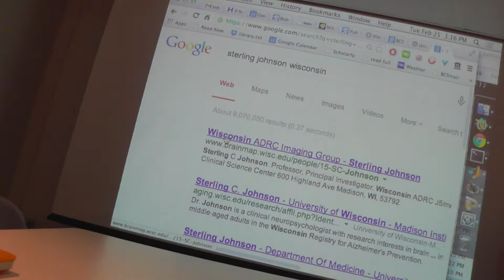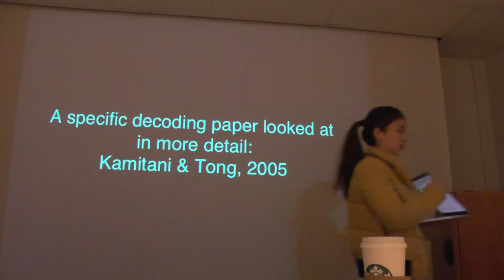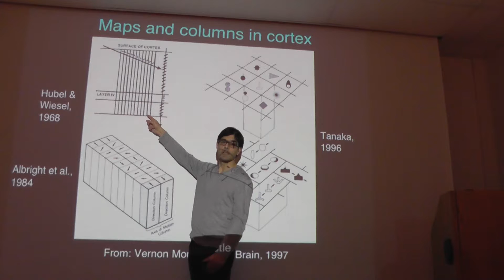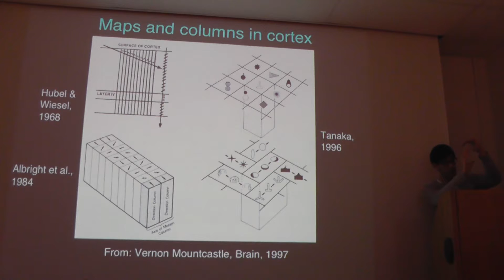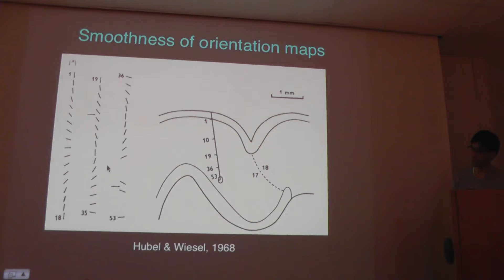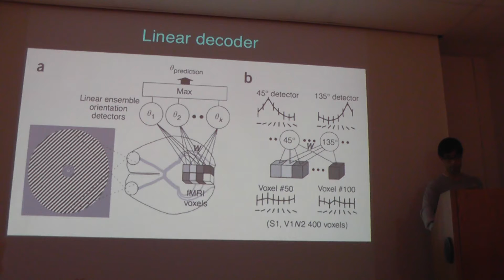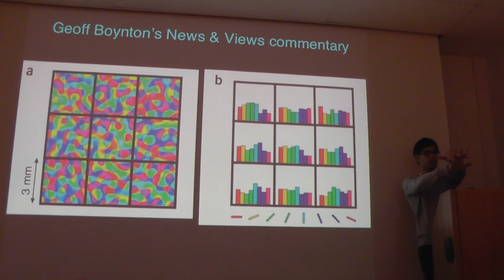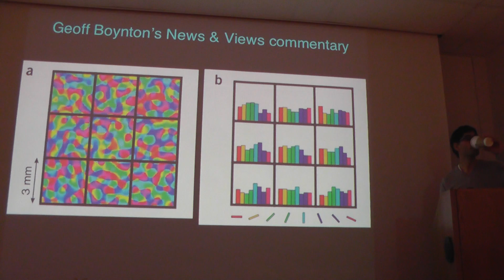Intro. to fMRI - Wk6, Class1, Pt.1: A decoding paper in more detail: Kamitani & Tong (2005)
Part 1 of the eighth lecture from the class BCS 513 Introduction to fMRI: Imaging, Computational Analysis and Neural Representations, in the Department of Brain & Cognitive Sciences at the University of Rochester.